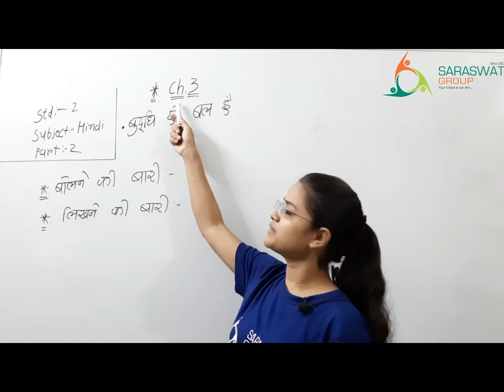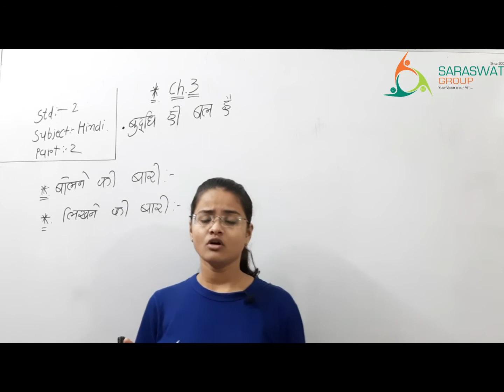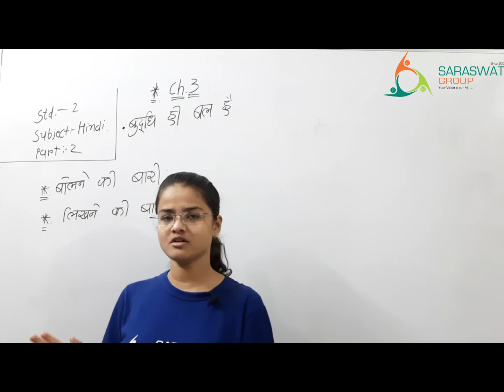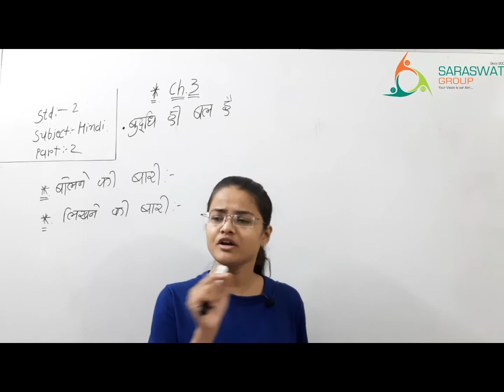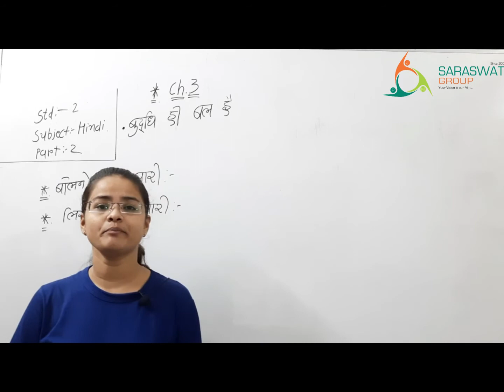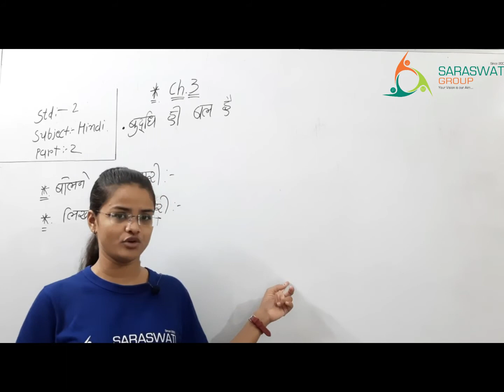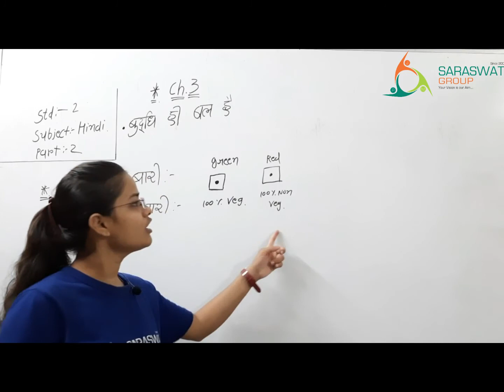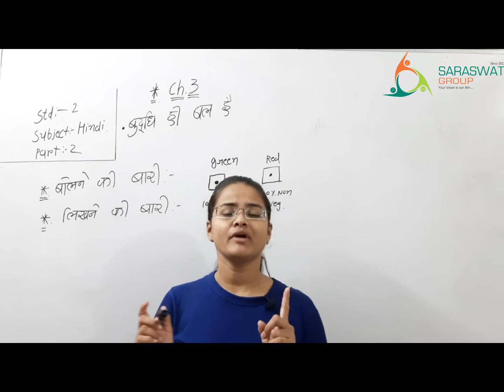HINDI || STD 2 || CH 3 || PART 3 || DATE 03-10-2020